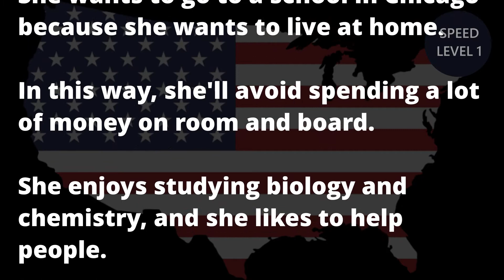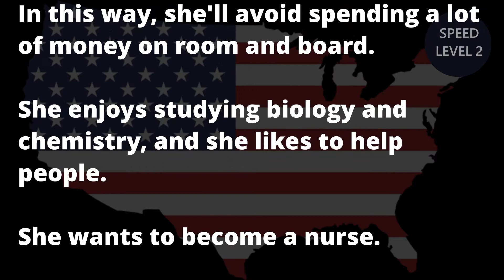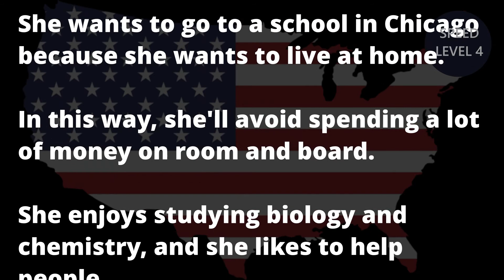[영어듣기] 3분 방구석 어학연수(초급) Day 48